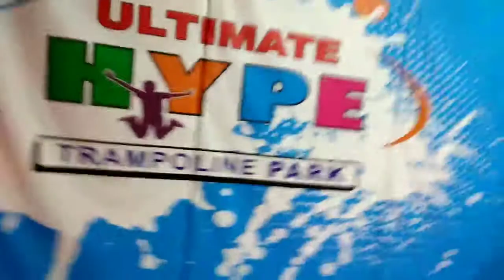Going To The Trampoline Park